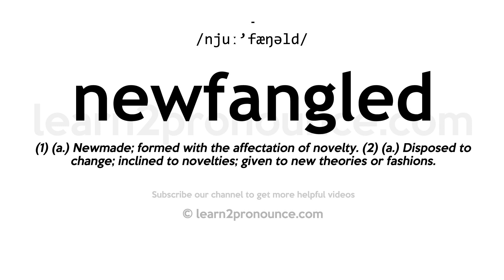How to pronounce Newfangled | English pronunciation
Learn how to pronounce Newfangled in English
NEWFANGLED
Pronunciation of Newfangled: /njuː'fæŋəld/
Definition of Newfangled: (1) (a.) Newmade; formed with the affectation of novelty. (2) (a.) Disposed to change; inclined to novelties; given to new theories or fashions.